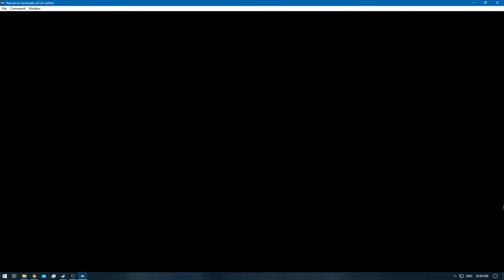[1/3] Pokémon Gold [RA] - Episode 3 - Falkner & the Road to Union Cave [NC]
Pokedex Total: 6/251 [Gen 1 & 2]
Pokemons Caught: 3 + 1 Egg
Pokemons Evolved: 0
Trainers Defeated: 9
Times Wiped Out: 0
Difficulty: Default
Bonus Feature: Retro Achievements [RA]

0:00 - [YouTube Time Stamp Feature]
0:08 - [The Adventure Continues]
0:27 - [Pokémon Battle: Bird Keeper Abe Starts]
1:23 - [Pokémon Battle: Bird Keeper Abe Ends]
1:36 - [Pokémon Battle: Bird Keeper Rod Starts]
2:50 - [Pokemon Battle: Bird Keeper Rod Ends]
3:42 - [Pokémon Gym Battle: Meiki VS Falkner Starts]
5:25 - [Pokémon Gym Battle: Meiki VS Falkner Ends]
5:34 - [Zephyr badge]
5:38 - [Retro Achievement Unlocked: Flying Monk]
6:27 - [Togepi Egg]
8:20 - [Paralysis Heal]
8:40 - [Miracle Seed - Boosts GRASS type moves]
9:23 - [Wooper] [4/251]
11:45 - [Geodude] [5/251]
13:10 - [Potion - Dark Cave]
15:43 - [Pokémon Battle: Youngster Albert Starts]
16:54 - [Pokémon Battle: Youngster Albert Ends]
17:13 - [Potion]
17:26 - [Pokémon Battle: Picnicker Liz Starts]
18:26 - [Pokémon Battle: Picnicker Liz Ends]
19:43 - [Pokémon Battle: Fisher Henry Starts]
21:29 - [Pokémon Battle: Fisher Henry Ends]
21:38 - [Pokémon Battle: Fisher Justin Starts]
27:20 - [Pokémon Battle: Fisher Justin Ends]
28:56 - [Registered Liz's Number] [Just to note the Trainers that have one]
30:18 - [Mareep] [6/251]
30:36 - [Pokémon Battle: Camper Roland Starts]
31:48 - [Pokémon Battle: Camper Roland Ends]
32:11 - [Great Ball]
32:22 - [Pokémon Battle: Youngster Gordon Starts]
33:19 - [Pokémon Battle: Youngster Gordon Ends]
33:45 - [Hidden Item: Great Ball]
34:01 - [Old Rod]
35:46 - [End of the Episode]